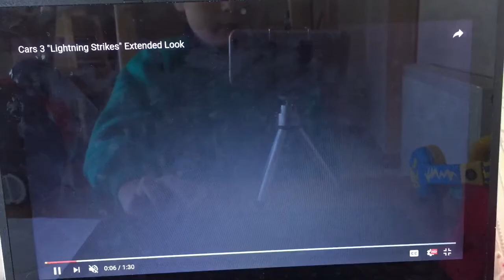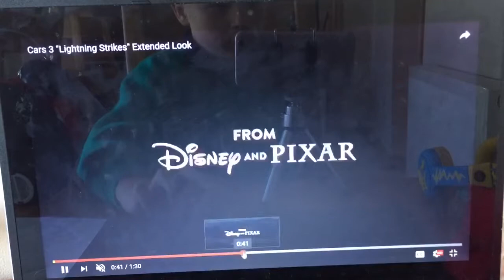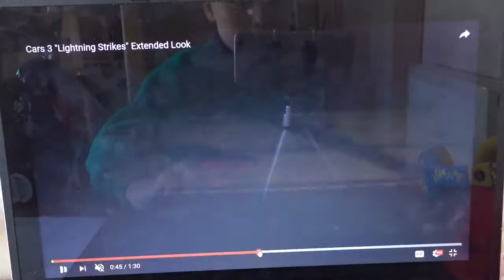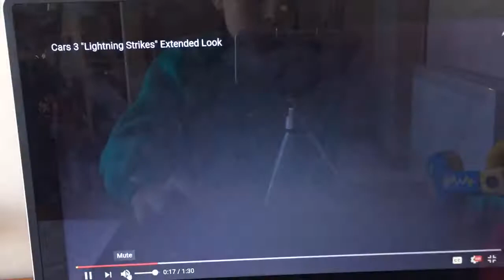Episode 46 Cars 3 music video